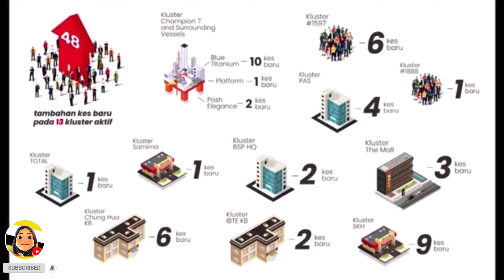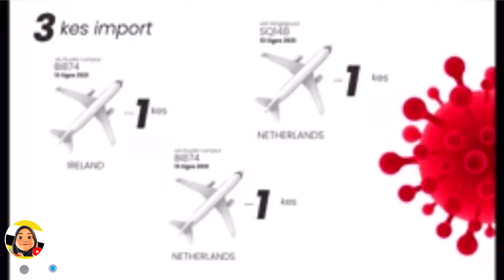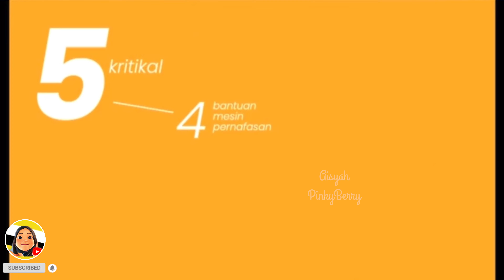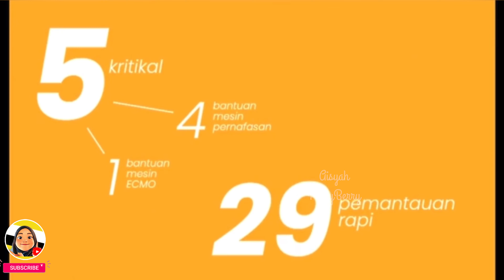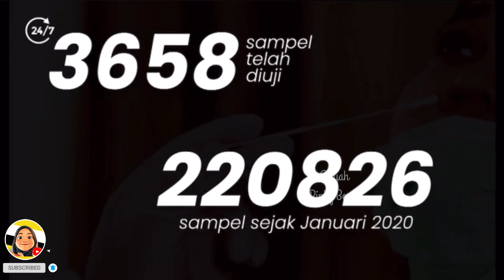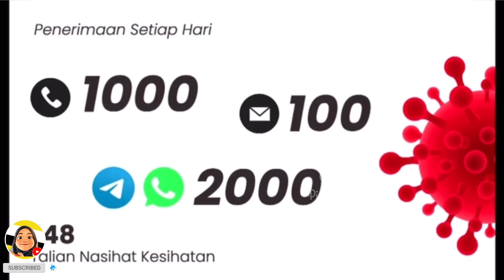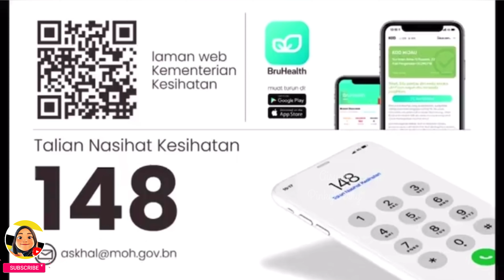BRUNEI - 27 Ogos 2021, 115 Kes Baru COVID19 Latest Update